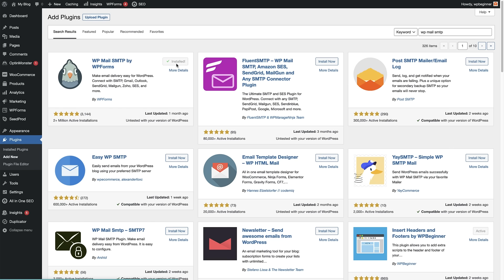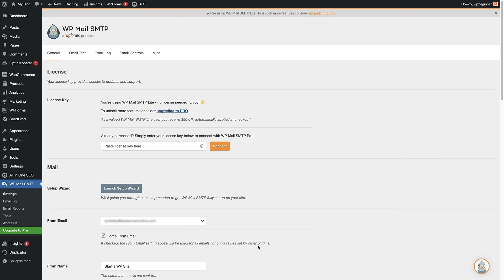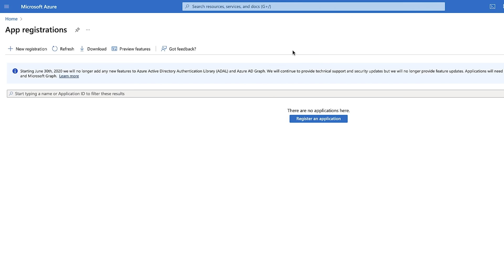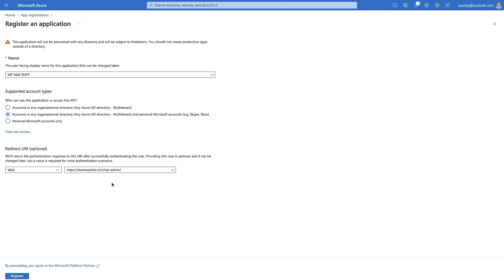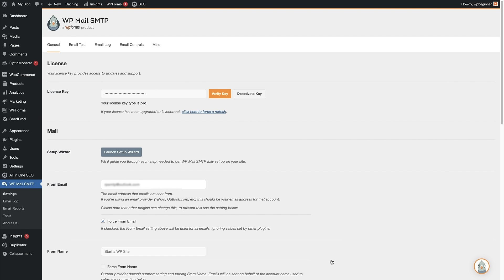How to Connect Microsoft Outlook to WordPress (Step by Step)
Using Microsoft Outlook with WordPress can help increase the deliverability of your emails by ensuring that they reach your recipients' inboxes, even if you're sending a large number of them. In this video, we go step by step through how to connect Microsoft Outlook to WordPress.

Prefer to read rather than watch?

Chapters
00:00 Introduction
00:14 Why You’re Not Getting Emails from Your WordPress Site
01:01 Installing the WP Mail SMTP Plugin
01:36 How to Upgrade the WP Mail SMTP plugin
02:33 Connect Outlook to Your WordPress Site

--Top Resources--